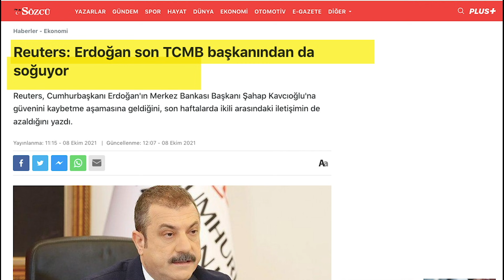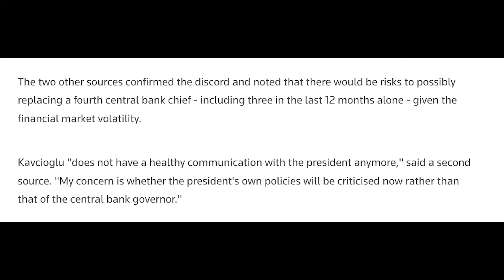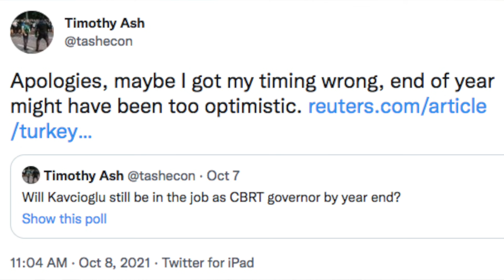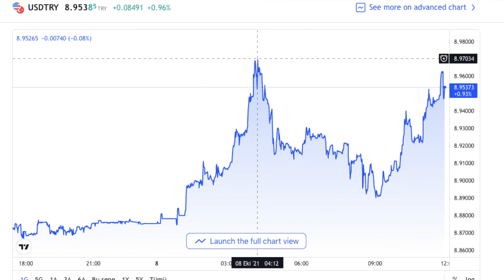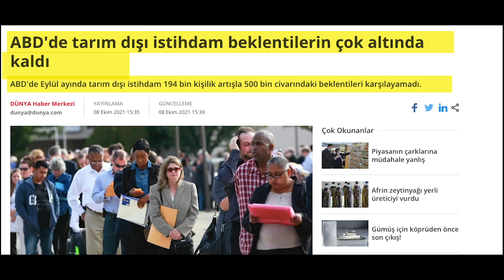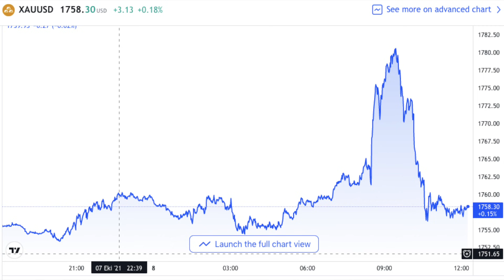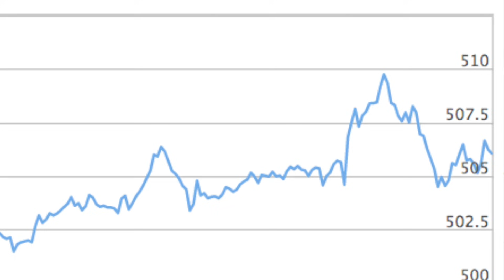Dolar Reuters'ın İddiasıyla Yükseldi... Altındaki Çıkışın Sebebi Başka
Reuters'ın Merkez Bankası haberi doların 8,97 TL'ye tırmanmasına neden oldu. Haberdeki iddialar doğru mu? Arka planda ne var? Borsalar neden yatay hareket etti? Altın neden yükseldi? Barış Soydan anlatıyor.